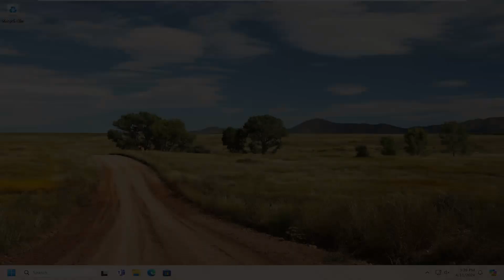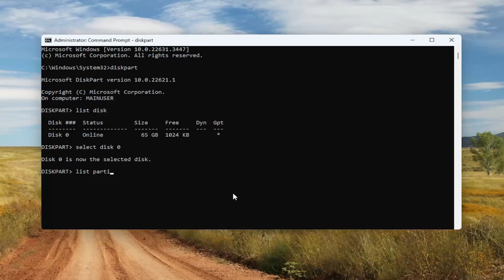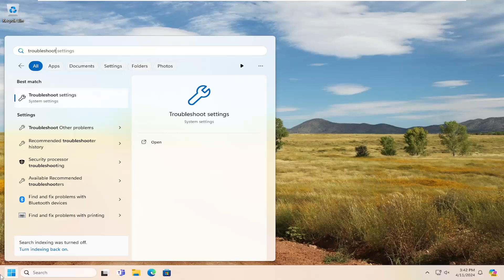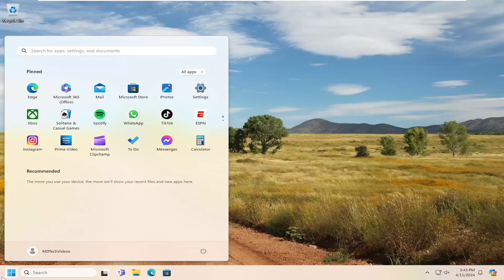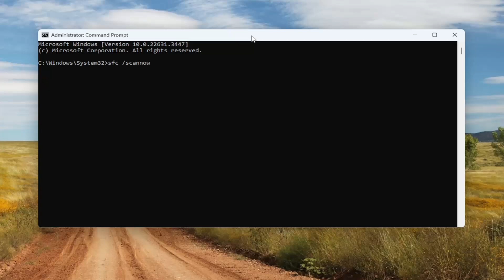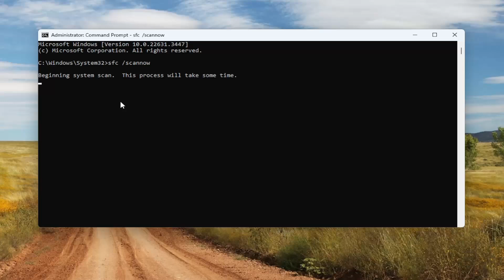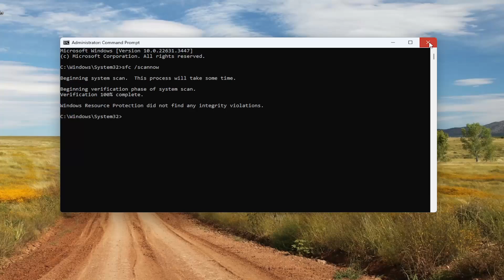Windows Updates Is Broken, How to Fix It [Guide]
Command ID Used:
SET ID=c12a7328-f81f-11d2-ba4b-00a0c93ec93b

However, you may experience issues like Windows update not working on Windows 10 or Windows 11. It may lead you to get stuck with different errors that occur during an update, such as Windows update taking forever, showing downloading errors, Windows installation failure, and many more. If you are dealing with such errors, then follow this guide. It will help you to comprehend and fix the most common problems of Windows Update.

Like it or not, those who use Windows Update to obtain and install updates, patches, and fixes will occasionally encounter issues with the Windows Update service. Sometimes, a specific update may not download. At other times, an update may fail to install. Every now and then, Windows Update (a.k.a. WU) may refuse to interact with the Windows servers from which updates come.

Windows Update provides a mechanism to download and install feature and quality updates in Windows 10. While Windows Update usually works without a hitch, sometimes problems can happen, and the update process can get stuck or refuse to install a particular update.